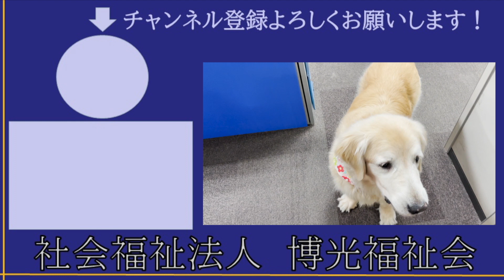くうちゃん動画、これが最後になります。（概要欄を見てください。）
令和4年4月17日21:07投稿

令和4年4月17日17:00頃、くうちゃんが旅立ちました。
14歳と86日でした。

この動画は、くうちゃんを撮影した最後の動画です。

Youtubeで応援してくださっていた皆様には本当に感謝しかありません。

くうちゃんにお菓子を送ってくださった方、
くうちゃんに会いに来てくれた方、
Youtubeで応援してくださっていた皆様、

詳しくは、別の動画であらためて報告させていただきますが、
まず皆様に報告させていただきます。

4月19日の朝一まで、くうちゃんは、長年働き続けた介護老人福祉施設　寿里苑サラにいます。
よかったら会いに来てあげてください。

動画の編集ですが、あえて、いつも通りの音楽で編集させていただきました。

皆様、本当にありがとうございました。